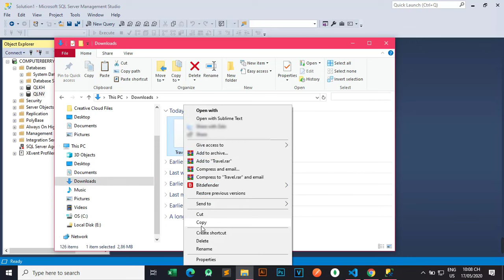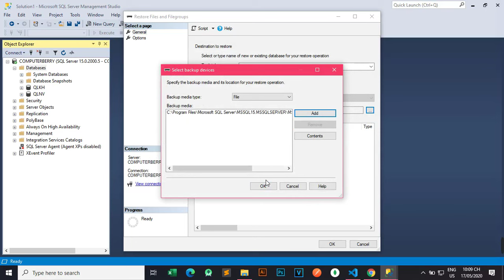How to restore .bak file in SQL Server Management Studio 2019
How to open  and import a .bak file to a database in SQL Server Management Studio 2019

Step 1: Copy your own .bak file that you downloaded

Step 2: Go to "OS(C:)/Program Files/Microsoft SQL Server/MSSQL 15.MSSQLSERVER/MSSQL/Backup" and then paste the .bak file

Step 3: Go back to SQL Server Management Studio, click on Databases and right-click and choose Restore Files and Filegroups

Step 4: At "Destination to restore" enter the database name of the .bak file. At "Source for restore" click "Form device" and click the 3 dots to select the .bak file from your device

Step 5: Click Add then it will automatically detect where you have pasted the file in the Backup folder, just click on the .bak file you need to open. Then click OK and OK

Step 6: In the "Select the backup sets to restore" section do not forget to check the Database Backup then click OK and when Database restored successful click OK

Step 7: click refresh or F5 key and you will see your database